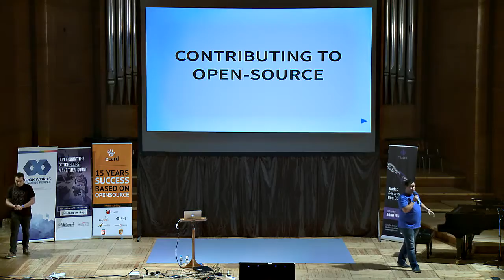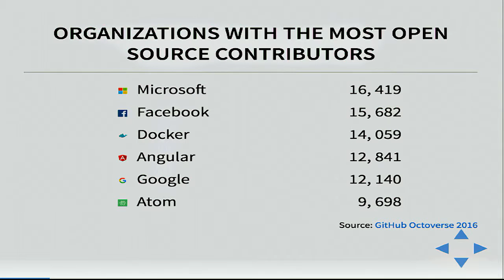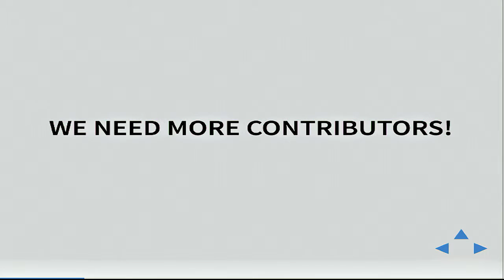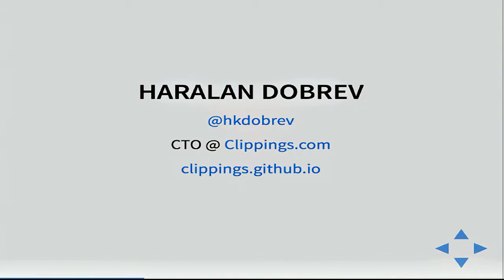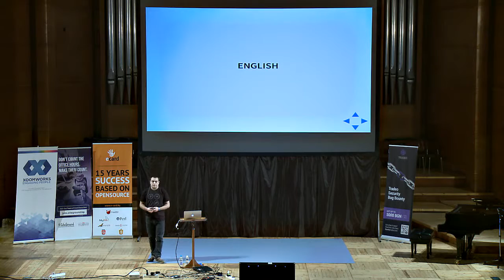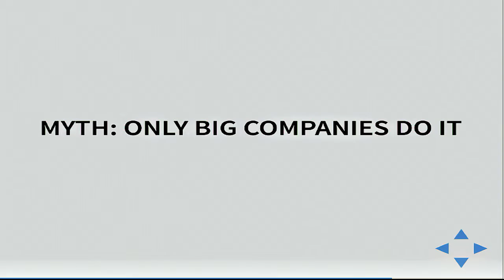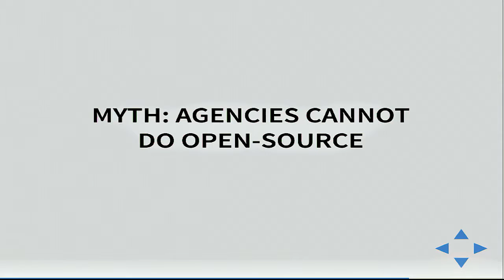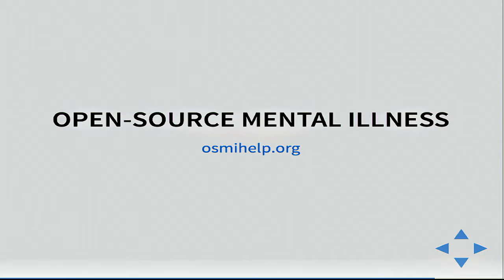Haralan Dobrew - Personal growth through open-source contributions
We all rely on open-source every day. Some of us are creating and contributing to open-source projects and are giving back to the community. I'd like to talk about why and how contributing to open-source could help us become better developers and communicators. It doesn't matter if you are a beginner or an expert. Actively contributing to open-source would improve a range of your skills and present you with opportunities you haven't thought of. It would make you more recognisable to the community and more desirable to employers. Companies could also benefit immensely by open-sourcing their software and you could contribute to open-source at work.